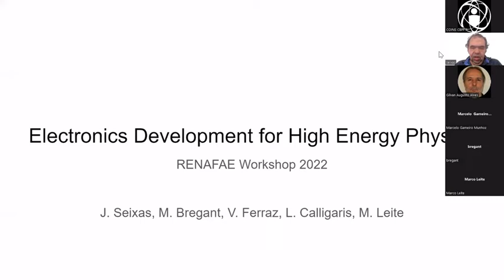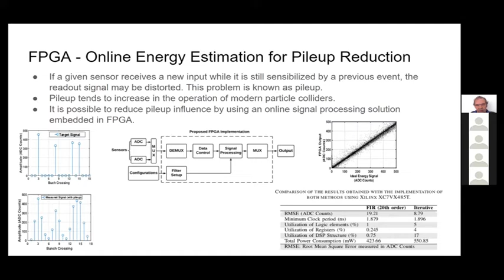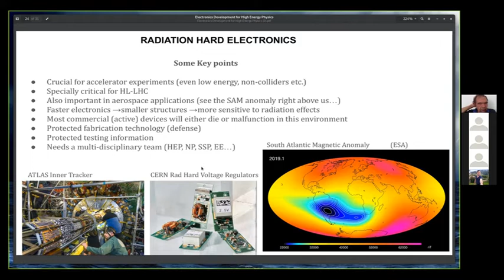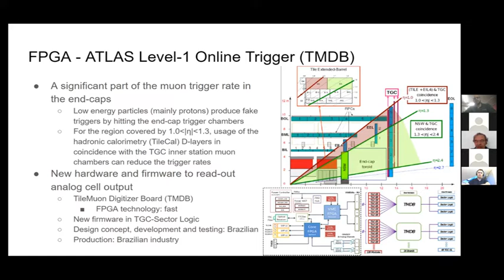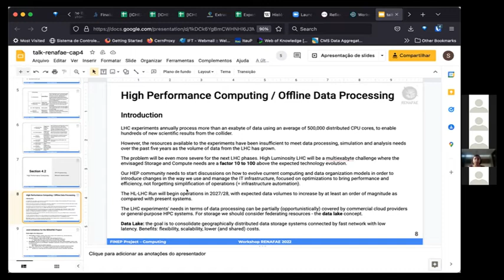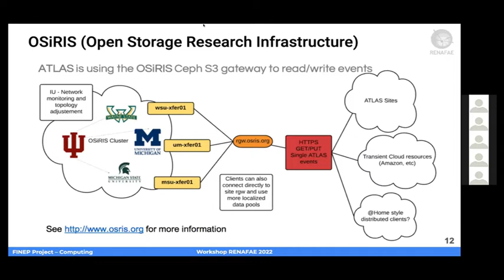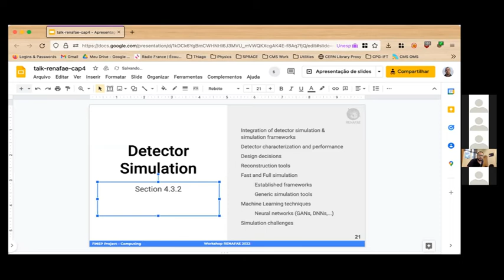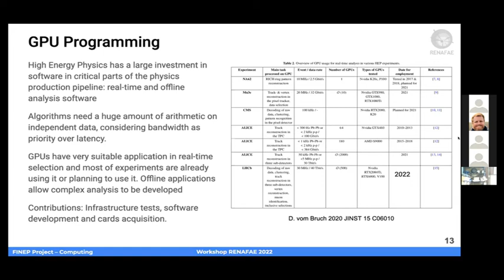Workshop RENAFAE 28/04/2022 (Sessão 4 - Tarde)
Título: Discussão sobre o Projeto Nacional de Física de Altas Energias Experimental.
Finalmente, dando continuidade às discussões iniciadas no Workshop da RENAFAE de 2021, teremos uma sessão para a discussão da elaboração de um Projeto Nacional de Física de Altas Energias Experimental, a fim de buscarmos financiamentos junto ao governo federal e as agências de fomento. A intenção é que esse projeto seja iniciado nos próximos meses com a participação intensa da comunidade e que uma proposta seja apresentada durante o Workshop a fim de receber comentários e sugestões.